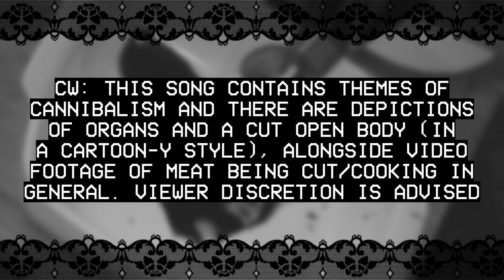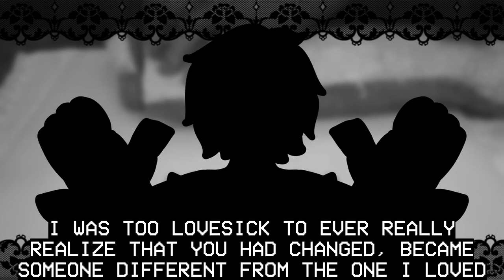vocaloid original || thyestes feat wil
Hex here. Haha, lore drop. And no, I didn't actually get cannibalized or eaten, it's a metaphor for bullying, harassment, basically "dog eat dog." To clarify what this song means, basically... Um... I used to be in a friend group I really loved and looked up to. In hindsight, I realize now that they could be extreme internet bullies, tracking down people they didn't like and doing their best to slander and harass them. But I didn't think that would happen to me.

Then I started to be ostracized from the people I cared about, including the person I loved the most. Due to stuff that happened way before, I reacted... badly. I'm still the bad guy in that situation, I think. I could've handled it better, let people drift while I found new people. But I was too attached and pushed people too far with my pain. Granted, I tried multiple times to talk with this person directly but I was given excuses, over and over. I reached the lowest I had been in a long time.

I broke down. And it was finally what caused them to break off from me for good. I'm glad because I stopped being happy with them. However, even though I'm gone, they still shit talk me. They tell people about how abusive I was. They compare me to the worst people. They've even tried looking up where I live. I stopped my actions and recognized how wrong they were. But they continue theirs without even a hint of remorse or reflection. They're why I'm terrified to speak anymore, and why I hide my real name. I'm getting braver, but I think I'm very happy with where I'm at now.

Thyestes is a figure from Greek myths who committed a lot of crimes. One noteworthy one was when he seduced his brother's wife. He was punished by his brother cooking and serving Thyestes' sons to him at a banquet and then taunting him with their heads and hands. Feel free to do more research and make your own interpretations on this piece using this information

Cast:
Hex/???

See video for credits